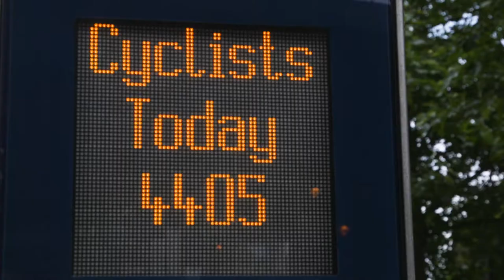What does new mobility mean for the private sector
WSP hosted a debate about the future of new mobility. Watch our video to hear what WSP's Rachel Skinner and TfL think developers should do to help promote shared mobility.